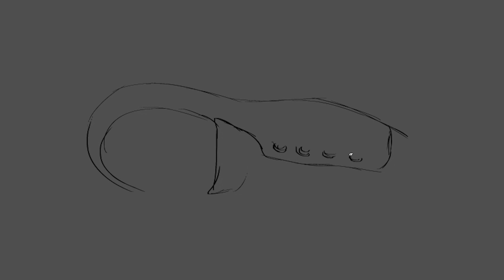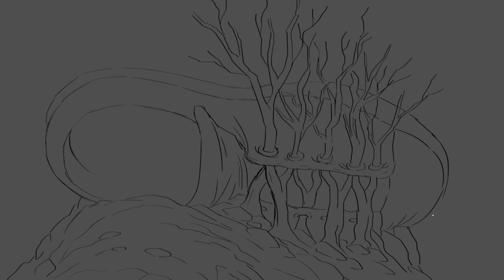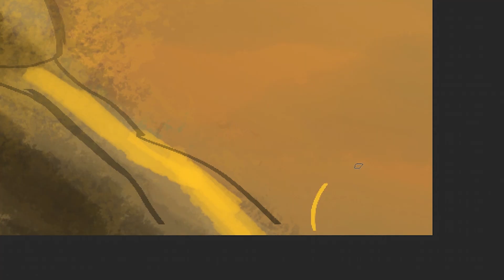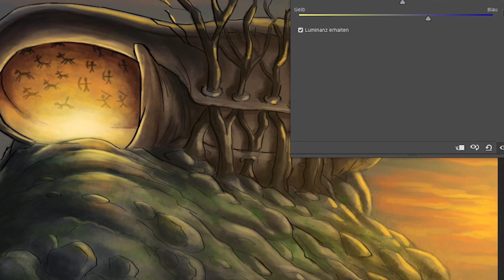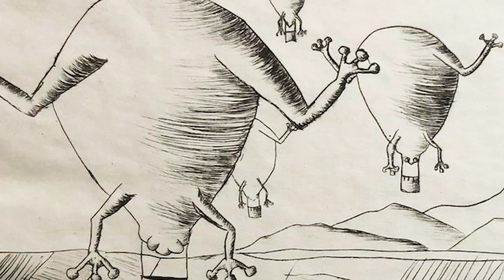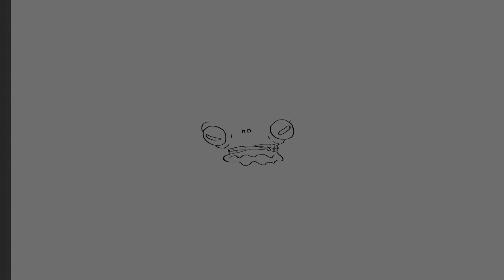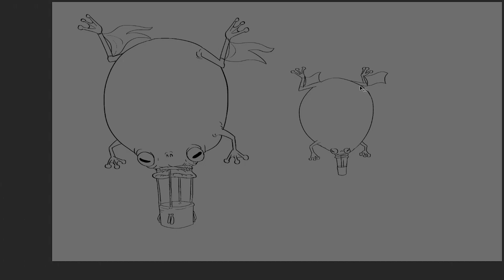Ich zeichne ANNIKAZIONs KINDHEITSBILDER NEU!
Ich habe die Kindheitsbilder von Annikazion neu gemalt!

✏️Womit zeichne ich?
• Photoshop CC
• Wacom Intuos 4M (tablet)